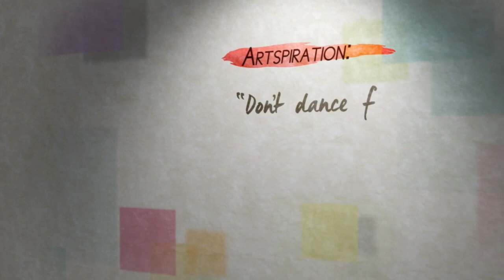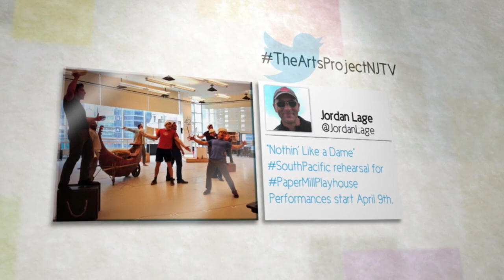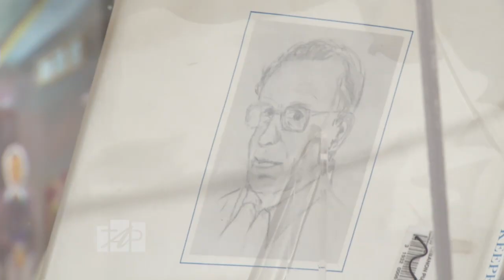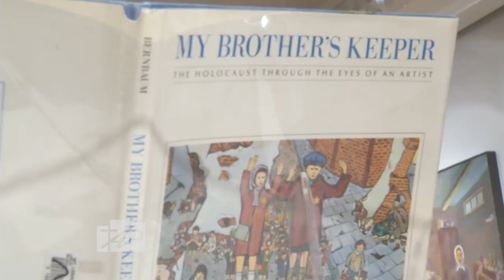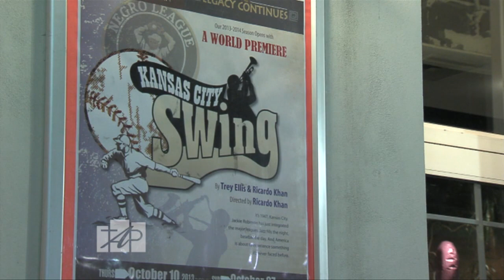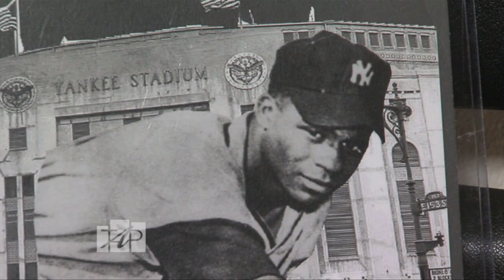The Arts Project: Bebe Neuwirth on NJ Roots & Award-Winning Roles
In this episode, Maddie Orton talks to stage and TV star Bebe Neuwirth, who's fame stretches from Cheers to Chicago on Broadway. Plus, the symphony takes on a movie classic and a ballet company puts its spin on gym class for hundreds of New Jersey students.